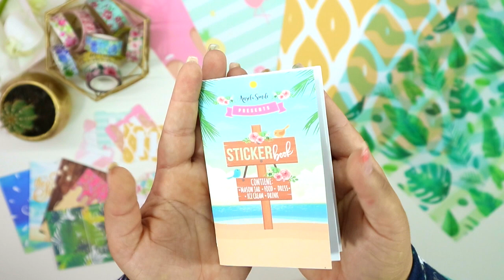SMILE PLANNER KIT SUMMER EDITION | ANGELASMILE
IL MIO SHOP ETSY